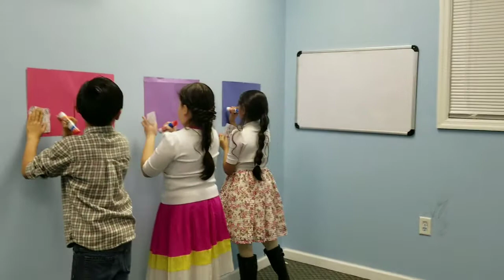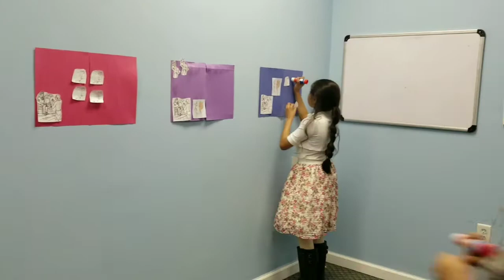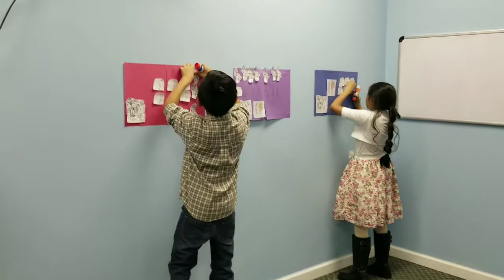José y los sueños del faraón/ actividades para escuela dominical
La idea de éste juego es poder remarcar lo que aprendieron los niños en la enseñanza,  éste juego les hará recordar que José interpretó los sueños del faraón y cuál fue cada sueño,  déjenme saber si les gusta la idea y si lo llevaron acabo con sus alumnos,  ¡Dios les bendiga!